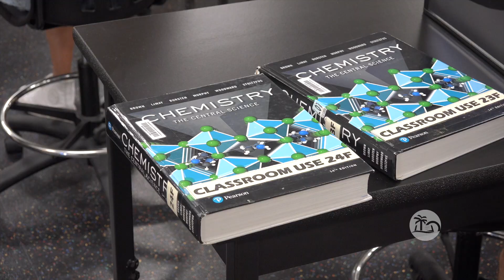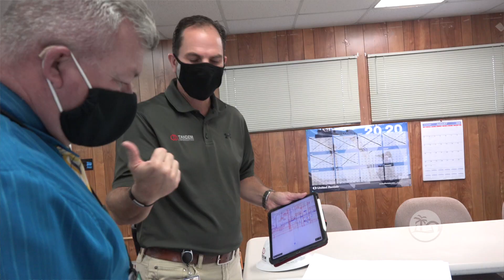Dr. Asplen: On the Move | Pine View School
Sarasota County Schools Superintendent Dr. Brennan Asplen makes his way south to Pine View School to learn more about the school, its teachers and students, and some big changes happening on campus!